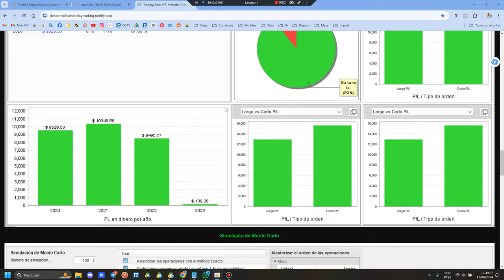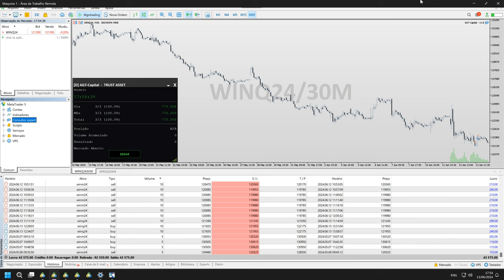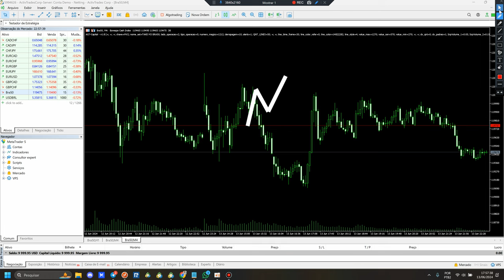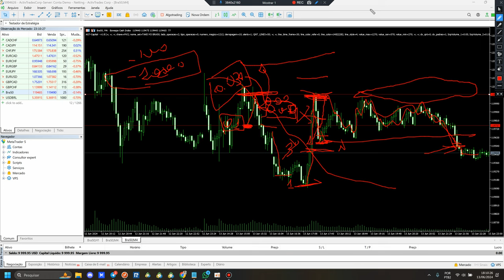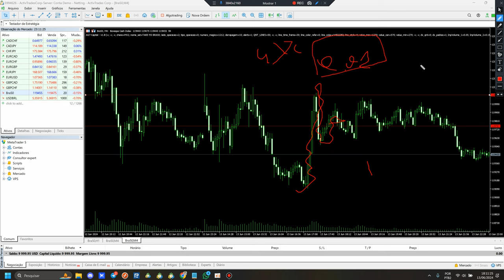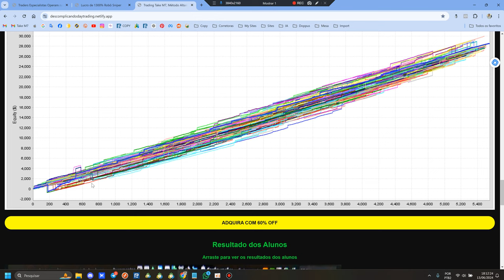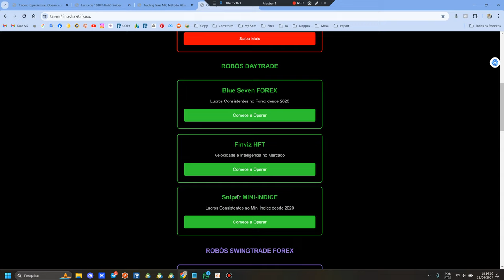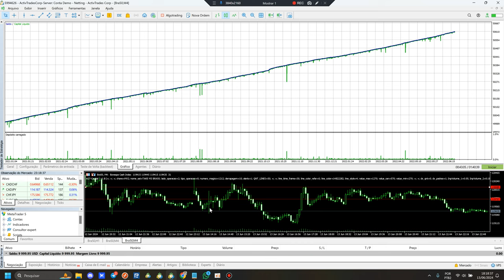NÃO SE ILUDA NO MERCADO FINANCEIRO: VOU TE MOSTRAR O QUE REALMENTE ME DEU DINHEIRO